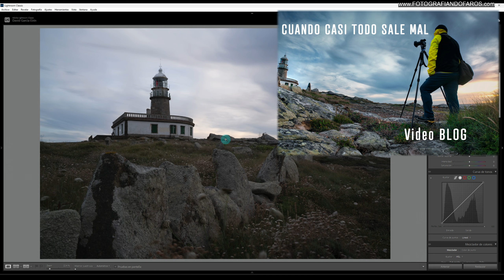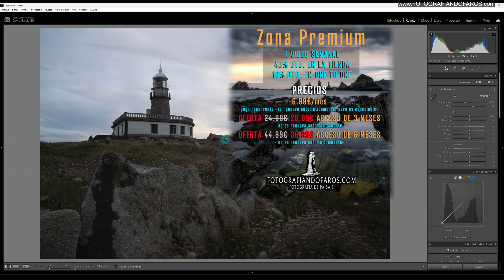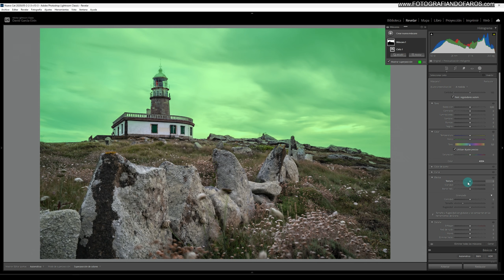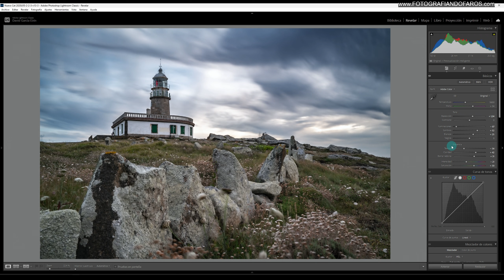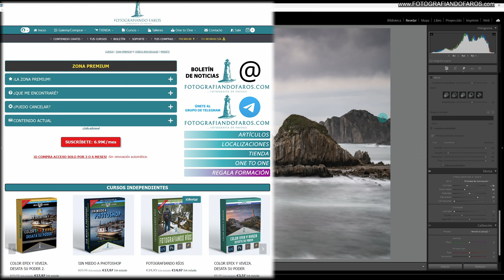El truco de la triada de presencia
Ya sabéis que yo no soy muy "de trucos", pero a veces me convenceis para que me deje llevar :-)